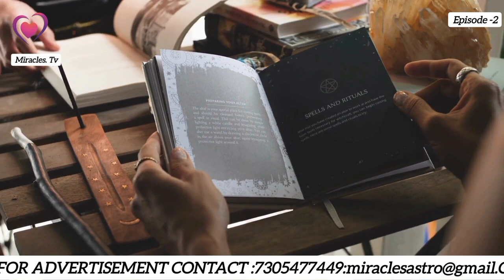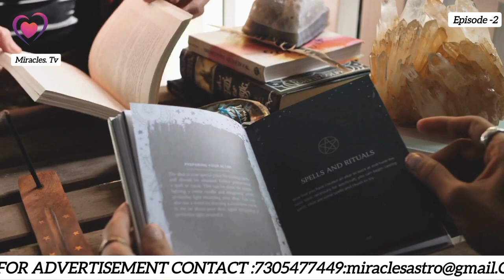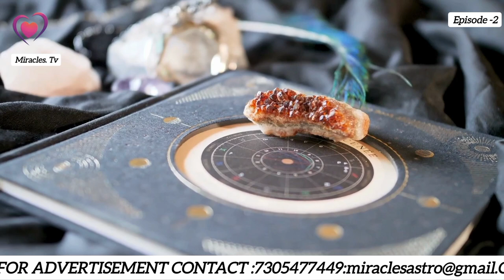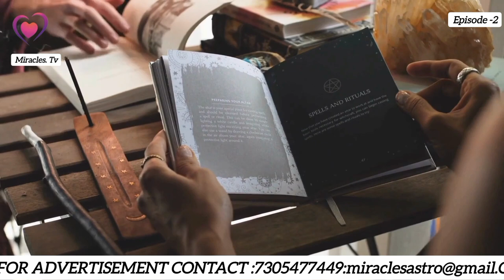நீங்களும் ஜோதிடர் ஆகலாம் ! பகுதி 2 | Astrology Online class for beginners Episode 2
நீங்களும் ஜோதிடர் ஆகலாம் ! பகுதி 2.Astrology Online class for beginners Episode 2.Miracles TV presented this video in Tamil about free astrology class for beginners. Also suitable astrology students.

Editing and voice over by Aishwarya

Script by Miracles TV

For free online astrology classes contact Dr Navin Sundar at 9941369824